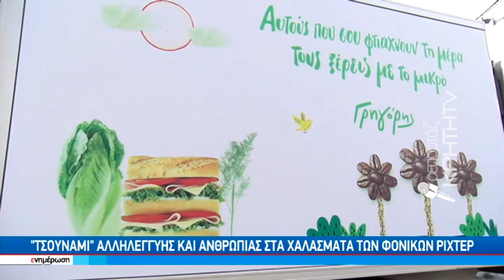"Τσουνάμι" αλληλεγγύης και ανθρωπιάς στα χαλάσματα των φονικών ρίχτερ